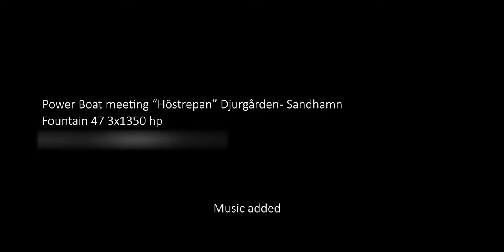Fountain 47 around Stockholm archipelago - Music added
Ride with Speedracerz in a Fountain 47 around Stockholm archipelago with music and with minor edits.

The video is quite long so if you're bored you can use it as your screen saver. Anyways, this was too good not to show and I guess some people would like to see Stockholm archipelago from a fast boat.

We drove from Djurgården (Stockholm) to Sandhamn in around 20 minutes, a regular trip takes a couple of hours.

About the boat:
Fountain 47
3x1350 Hp
It is really fast

If you've got any questions, comment and I'll do my best to answer. I hope you enjoyed the video! ❤️

NJORDGOFAST
If you live in Sweden and have a boat, join the NJORD GOFAST OFFSHORE RACE in july 2019. Once you've crossed the ocean, Poker Run Åland takes over.

Shot on GoPro Hero 8 Black

If you’d like to talk, I’d love to hear from you. Instagram or a comment here will be the quickest way to get a response. If your question is long, feel free to use the email below. I try my best to reply to everyone.

» Keyword research
TubeBuddy - Youtube keyword tool

» Smart design and website resources

» Transport
Uber

» Food
Karma - Save money on food and help the environment

MAIN GEAR I USE AND UPDATE FREQUENTLY
On this link above, you’ll find lists of all the things I use daily.

» Gear I use when filming most videos:
Main camera
Small camera
Small mic
Big mic
Small light
Big light

WHO AM I:
I'm Daniel Bramme, I run a couple of companies together with wonderful people, I invest in film and try to help people as much as I can. Here you will find videos about entertainment, finance, visas, productivity and some motor sport stuff. I'll try to answer every comment. ❤️

Every single video on this channel is for entertainment and informational purposes only and NOT investment, immigration or career advice. Please always do your due diligence.